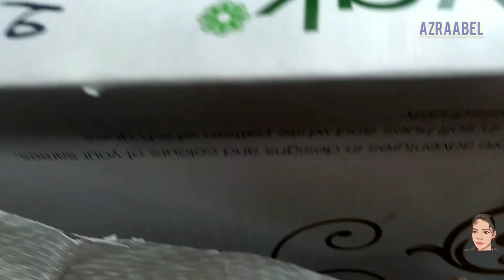Christmas shopping vlog🥰🥰